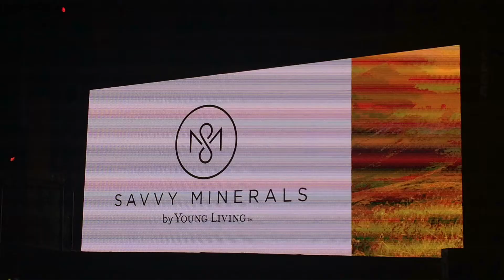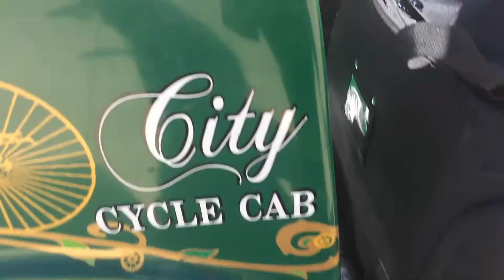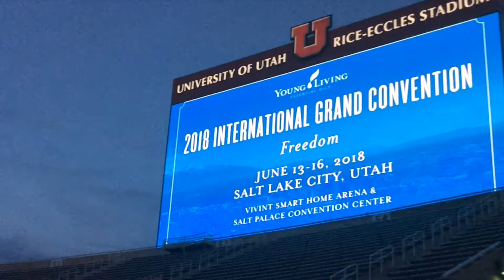Annie's Convention Vlog #6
Shipping, Bike ride, Diamond Lounge, Savvy Makeovers!